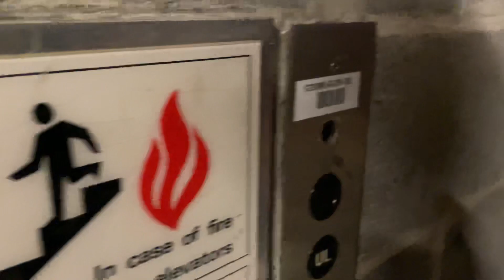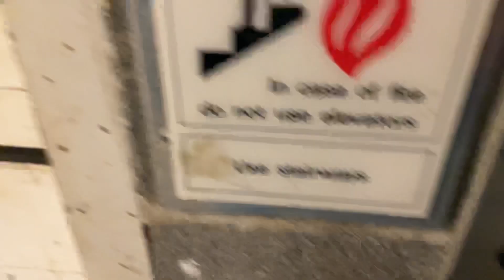Epic 1970 Dover Hydraulic Freight Elevator-JCP-Park City Centre-Lancaster, PA